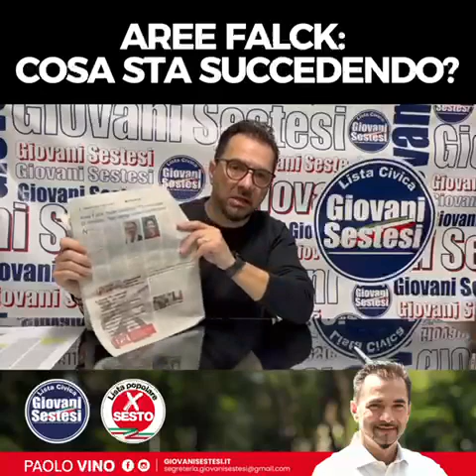cosa succede sulle Falck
Le Falck sono le aree dismesse più grandi d'Europa e potrebbero diventare un'opportunità per Sesto. Peccato che qualcuno ha pensato di gestire le aree senza considerare Sesto e i Sestesi. E Sindaco & Company che fanno? NIENTE di NIENTE Pazzesco!